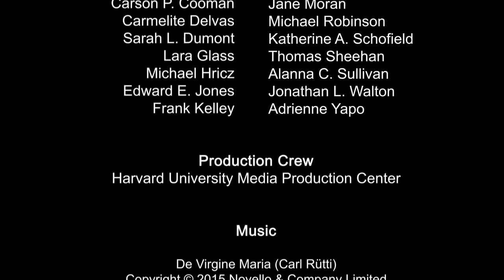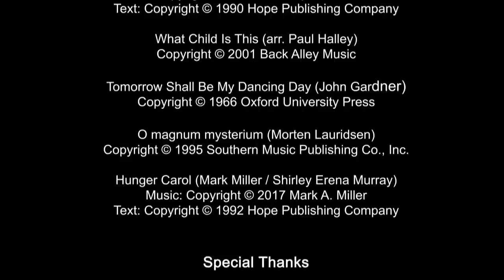The 108th Annual Christmas Carol Service (Dec 2017)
The 108th Annual Christmas Carol Service — Performed by the Harvard University Choir; Edward E. Jones, Director. Filmed December 10, 2017 at the Memorial Church of Harvard University, Cambridge, MA.